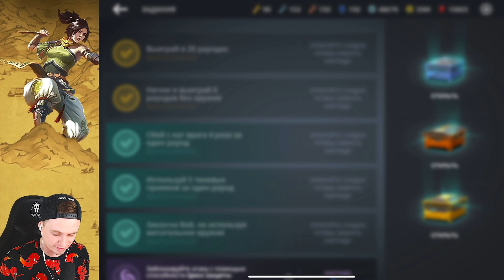🩸 БОСС СЕНСЕЙ! В ШД3! 🩸 Shadow Fight 3 (Шадоу файт 3) Прохождение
Это прохождение Шадоу файт 3 / Бой с тенью 3 / Shadow Fight 3 прохождение на русском (walkthrough) 1080p full hd